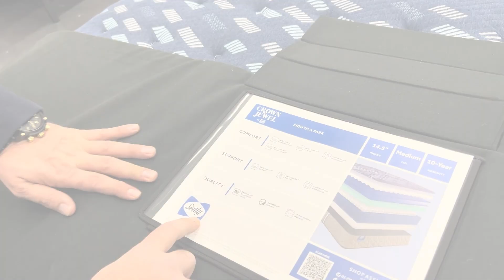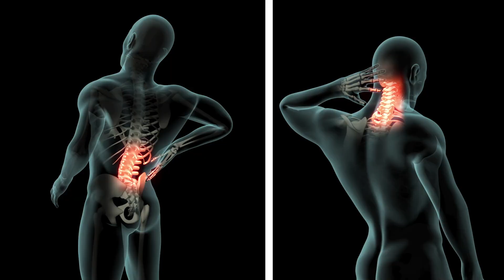عالم الأثاث في أمريكا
زيارتنا اليوم الى محل اثاث عربي موجود في مدينة رالي في ولاية كارولينا الشمالية، تعرفنا فيها على شاب عربي من رام الله من فلسطين، بدأ في تجارة الأثاث من عام ٢٠١٢م واخبرنا العديد من الامور عن المدينة وتجارة الأثاث وأيضا اعطانا حل لمشكلة الشخير التي يعاني منها العديد وأن المهم هو المرتبة السريرية.
عرض ٢٥٪ خصم لمتابعي قناة ياهلا

تقرير جميل ننصحكم بمشاهدته
K Furniture Outlet